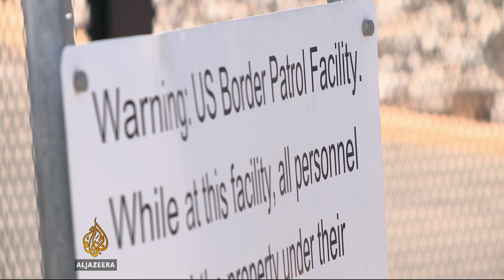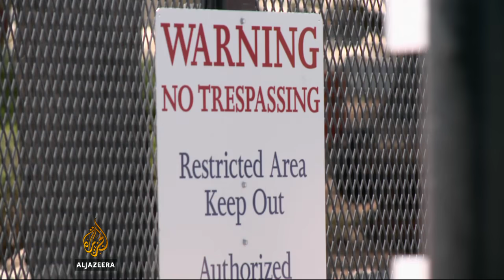Unaccompanied children cross US border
Thousands of unaccompanied children and mothers with babies are coming crossing the US border from Central America.   Once inside the US they turn themselves over to authorities in hopes of getting permission to stay permanently.  Al Jazeera's Rob Reynolds travelled to Nogales in Arizona where the migrants are being held.